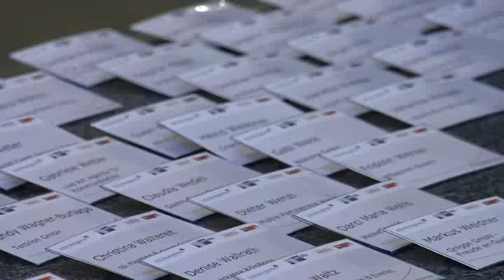Kongress- & EventTag Köln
Sie organisieren Kongresse, Incentives und Events? Dann treffen Sie auf Ihre Partner aus der faszinierenden Meeting-Metropole am Rhein! Wir präsentieren unser Angebot zum Kongress-und EventTag -- Rahmenprogramm inklusive!
Der letzte Kongress- und EventTag Köln fand am 20. September 2011statt. Eindrücke daraus in unserem Video. Der Termin der nächsten Veranstaltung steht noch nicht fest.